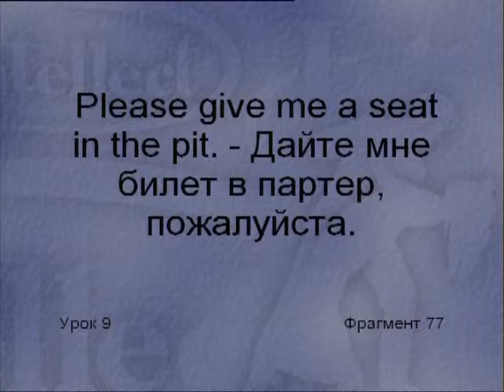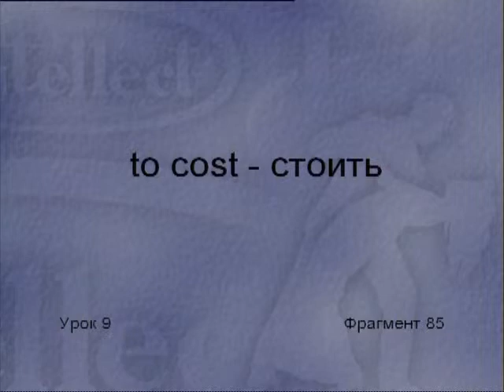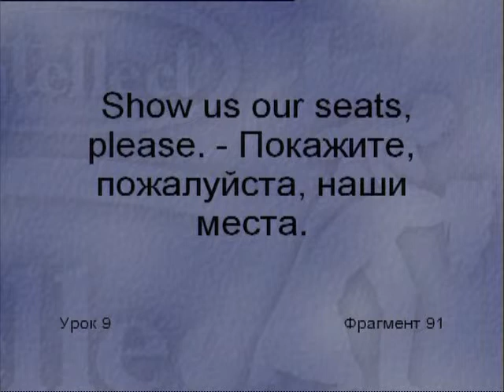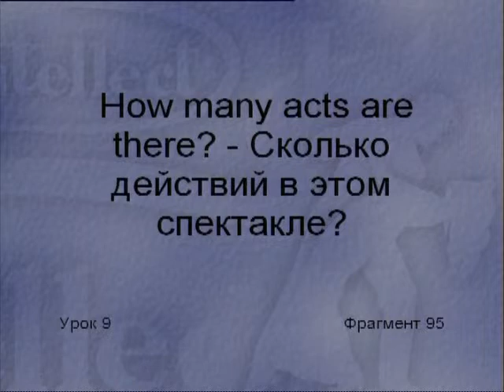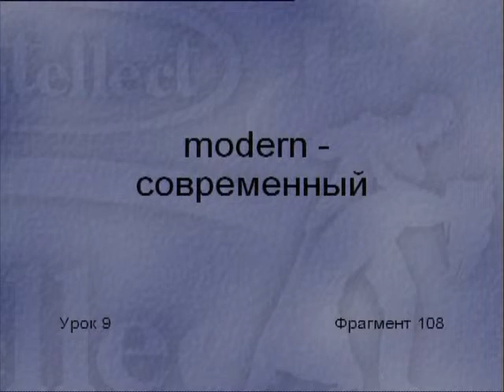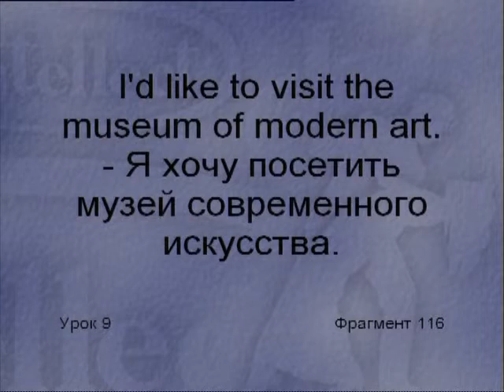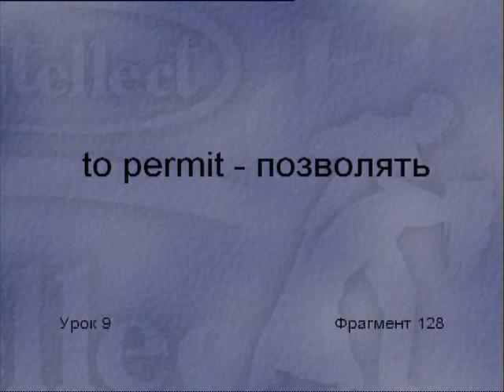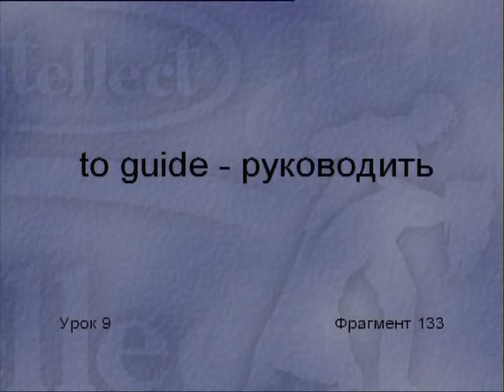Entertainments Развлечение Английский Урок 2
Entertainments Развлечение Английский Урок 3